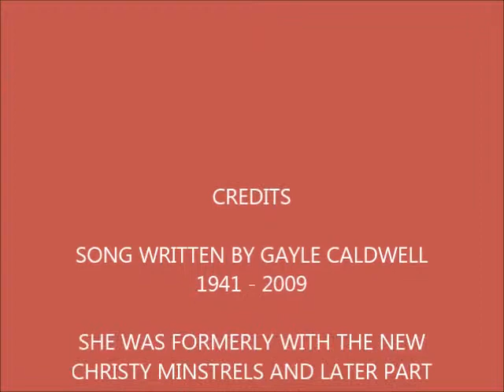CYCLES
Song written by Gayle Caldwell